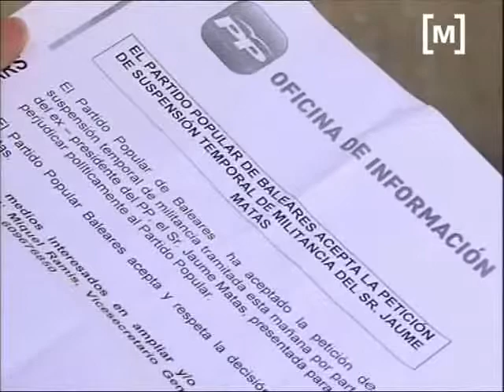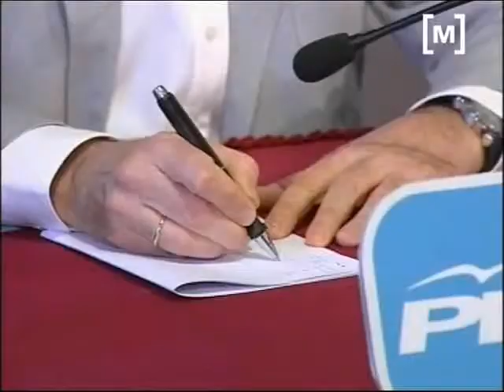Reaccions a la baixa de Matas del PP